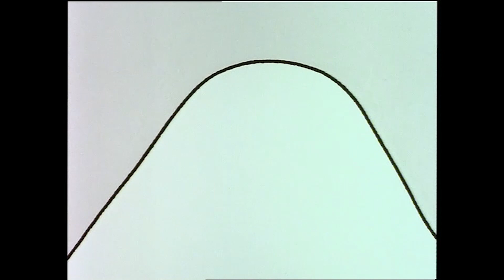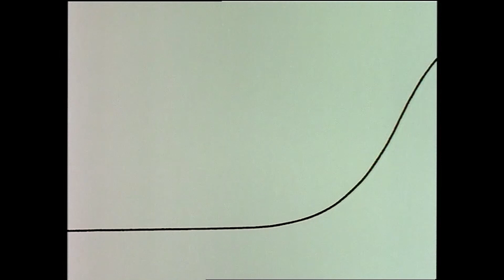Os Contaré Otra Historia! | Miffy | Caricaturas Para Bebés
Bienvenidos al canal oficial de YouTube de Miffy. Aquí puedes disfrutar de episodios completos, canciones y muchos extras de Miffy y sus amigos.

La copia de estos videos está permitida solo para uso privado.